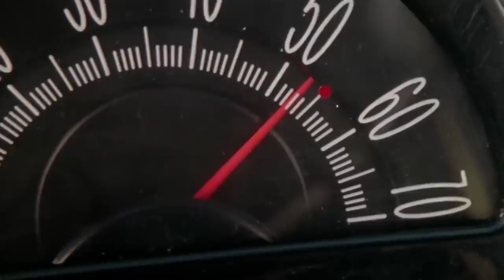The Most Paused Keanu Reeves Movie Moments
Keanu Reeves is one of the most recognizable action stars in the world. It’s hard to imagine that the Canadian actor has had a career spanning over 30 years, because he still looks good and is as relevant as he has ever been.

He has had hit movies in every decade, including Bill and Ted’s Excellent Adventure in the '80s, the Matrix trilogy in the '90s and 2000s, and the John Wick franchise in the 2010s.

Thanks to his long career as an action star, he has provided movie fans with many reasons to pause and rewind. He is great to look at on-screen, and he also knows how to create great action scenes. Here are the most paused Keanu Reeves movie moments.

John Wick | 0:00
John Wick: Chapter 2 | 1:17
John Wick: Chapter 3 - Parabellum | 2:31
The Matrix | 3:29
The Matrix Reloaded | 4:31
The Matrix Revolutions | 5:50
Always Be My Maybe | 6:58
Bill & Ted's Excellent Adventure | 7:59
Speed | 9:20
Constantine | 10:13